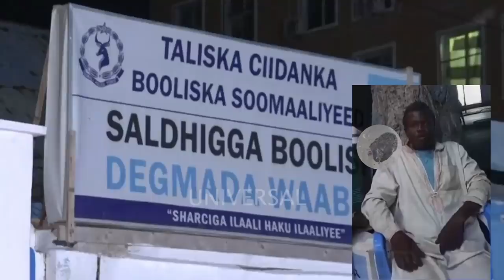DEG DEG Xog Farmajo Ciidankiisa oo Dil ugu Hanjabay Odoyasha Hawiye ee Geela u Geeyay Ciidanka BBQ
DEG DEG Xog Culus Farmajo Ciidankiisa oo Dil ugu hanjabay odayaasha hawiye ee geela u geeyay ciidankii badbaado qaran ee farmajao ka hor istaagay mudo kordhinta, in lasoo wacay ayaa lagu yiri waa niila dilaa qaran dumis ayaa tihiin xog culus